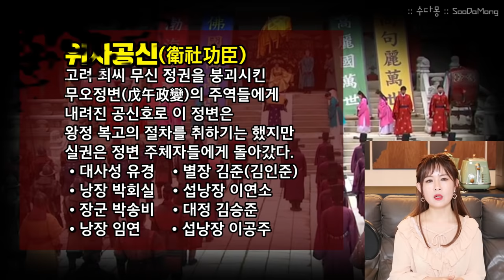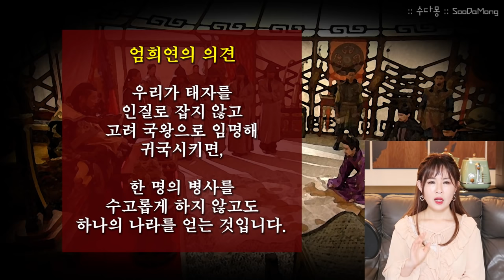고려 무신정권(6) - 최항과 최의 : 최씨 무신정권의 몰락과 김준 등장 (역사, 국사, 한국사, 고려사, 팔만대장경, 수다몽 더 히스토리)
최충헌, 최우까지 잘 이어온 최씨 무신정권, 하지만 달도 차면 기운다고 그들 집안의 권력도 이제 힘을 다하게 되는데...어쩌다보니 서자로만 아들 둘이 있던 최우. 그런데 그 아들 둘이 망나니라 잘난 사위를 후계자로 삼으려 했으나 뜻밖의 불륜사건이 터져 자초되고 결국 망나니 차남 최항이 후계자가 됩니다.
그런데 이것이 최씨 집안에서는 불행의 시작이었던 것! 혼란의 무신정권 말기! 최씨를 밀어내고 그 자리를 차지한 사람은 누구일까요?
흥미 진진한 그 이야기 지금 이어갑니다~